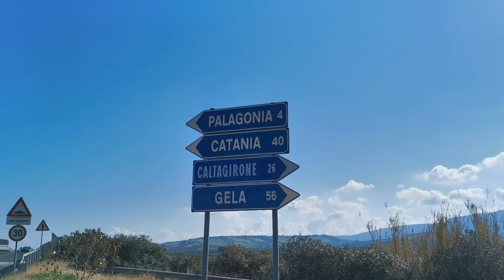Video CC. Scordia (CT). Scappa e semina il panico in pieno centro cittadino: denunciato dai CC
L’intuito ha indotto i militari ad imporre l’alt al giovane, per effettuare una routinaria verifica della documentazione di quel veicolo, ma il 24enne, anziché fermare la sua autovettura, ha invece inteso accelerare a tutto gas cercando di “seminare” i Carabinieri che, ovviamente, si sono messi alle sue calcagna